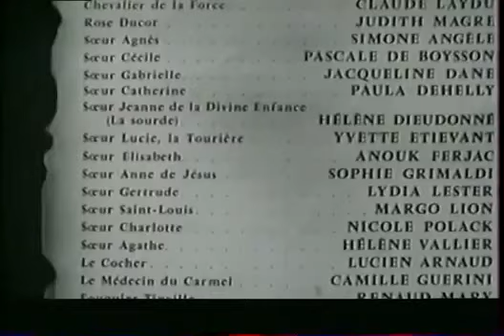Alida Valli in 'Le dialogue des carmélites' with Jeanne Moreau, movie 1960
'Le dialogue des carmélites' or 'I dialoghi delle Carmelitane' is a french-italian  historical drama movie directed by  Philippe Agostini and Raymond Léopold Bruckberger, adapted from the novel by Gertrud von Le Fort and filmed in Paris. The setting is Paris in 1794 in the waning days of the Reign of Terror during the French Revolution when Carmelite nuns were guillotined.